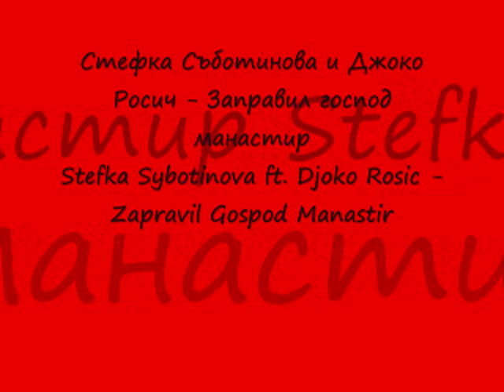Stefka Sybotinova ft. Djoko Rosic - Zapravil Gospod Manastir